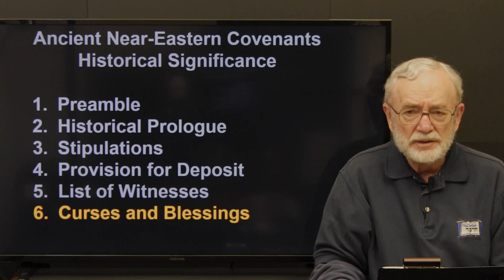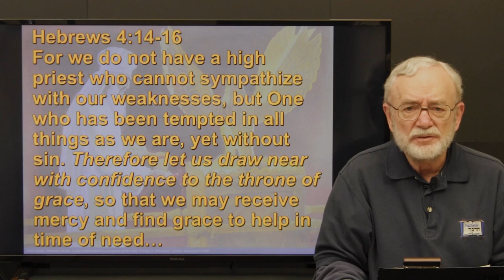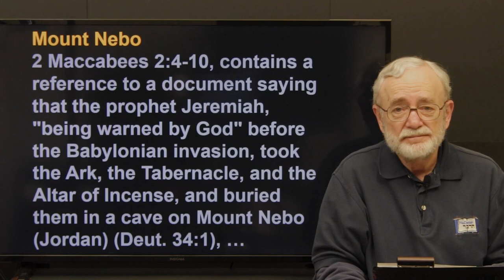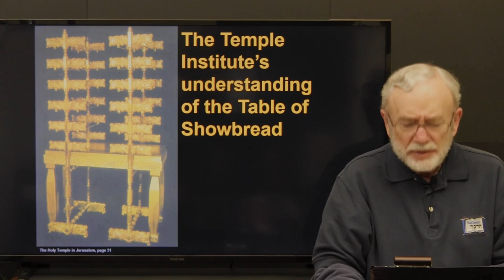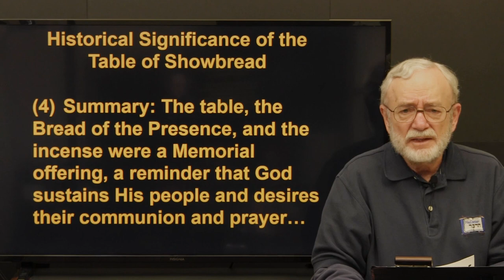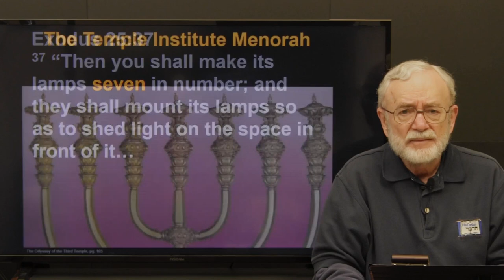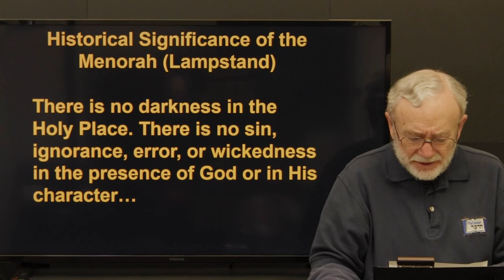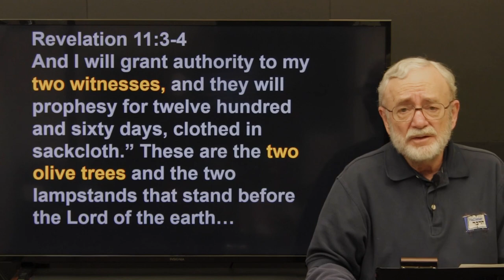Messiah and the Tabernacle Session 6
…the dimensions, decorations, and rituals of the Tabernacle take up the better part of the books of Exodus and Leviticus, and make up a large part of the content of the Torah. Comprising such a large part of the Law’s content, these texts demand serious theological interpretation and application. In figurative terms they cry out Darsheni, ‘Explain me.’ Pinchas Giller, The Jerusalem Report, February 20, 1997

This series concentrates on Chapters 25-30 of the Book of Exodus exploring both the original construction and importance of Israel’s Tabernacle in the wilderness as well as its Messianic significance. Pastor Robert Morris, will take you through the texts from a Jewish perspective. The series will unfold the original instructions given to Israel and the New Covenant truths they portray. Finally, you will learn how these truths relate to Believers today. The Tabernacle course is designed to enhance your understanding of this significant portion of the Bible, to deepen your understanding of Jesus and His priestly work on the behalf of Believers, and to strengthen your walk with the designer of the Tabernacle, The God of Abraham, Isaac, and Jacob. You will find yourself better equipped to share the Messiahship of Jesus with your Jewish friends, relatives, co-workers, and neighbors.